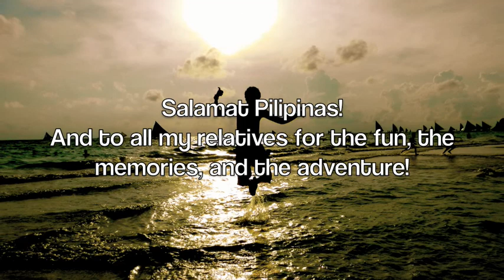Where the Hell is Henry?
One guy. One month. One extraordinary adventure.

 I had an amazing time making this video. I hope everyone who watches this video will enjoy it as much as I enjoyed dancing all around the Philippines :)

Inspired by "Where the Hell is Matt?" Salamat Pilipinas!